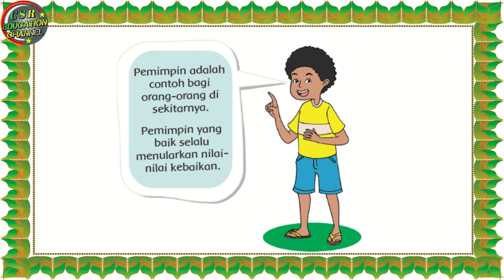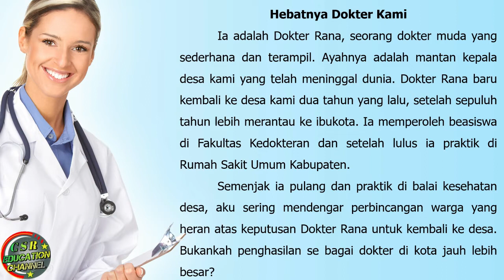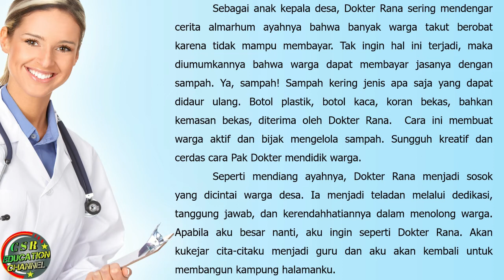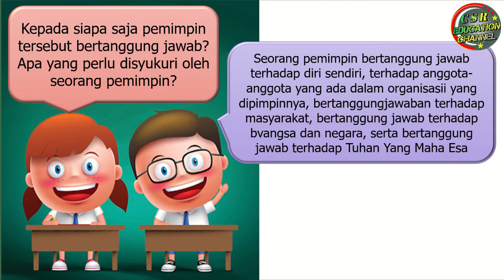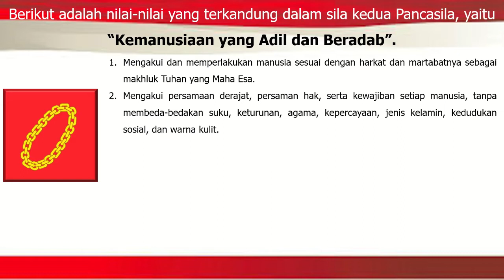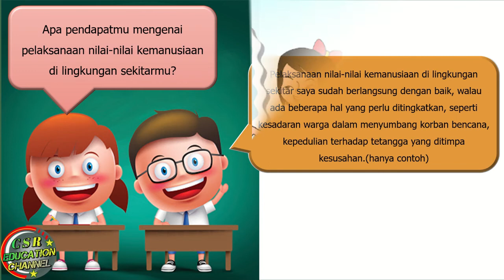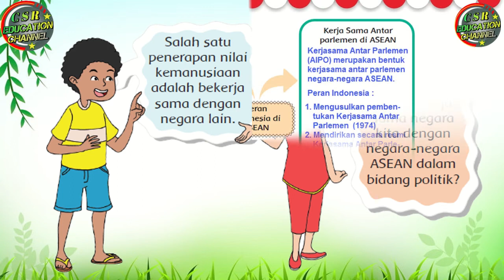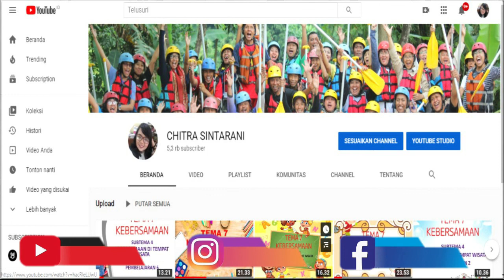Kelas 6 Tematik : Tema 7 Subtema 1 Pembelajaran 4 (KEPEMIMPINAN)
Tema 7 Kepemimpinan
Subtema 1 Pemimpin Di Sekitarku
Pembelajaran 4